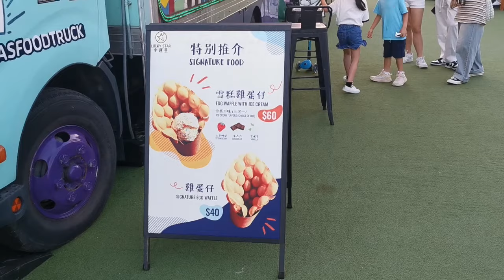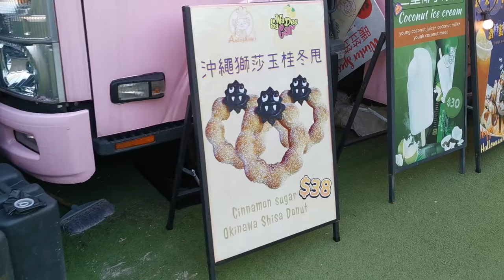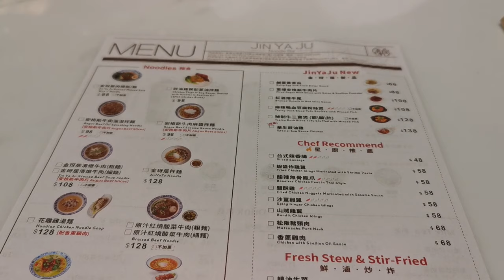西九苗圃公園🌳搵啖食😋【小腳掌大世界🐾】